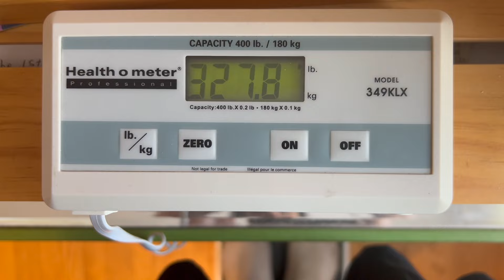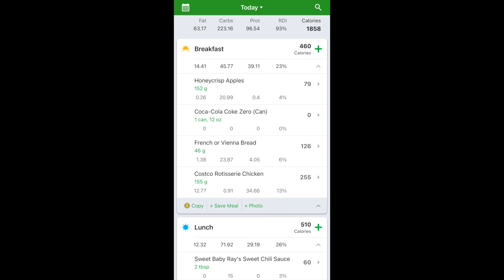Healing Dr. Steve - Day 190 - 327.8lbs